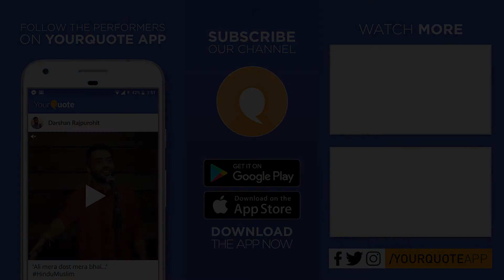'Rulda Punjab' by Rupinder Brar | Punjabi Poetry | YQ - Saanjh Lafzan Di (Open Mic 1)